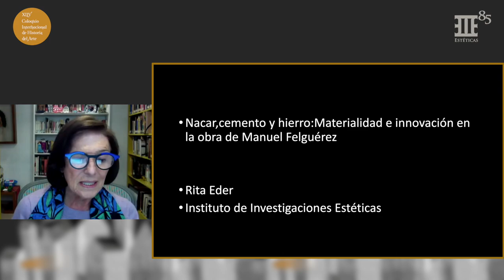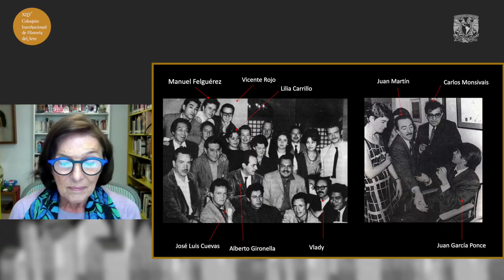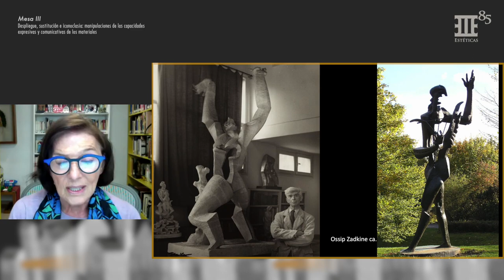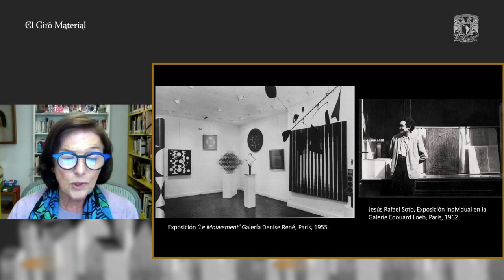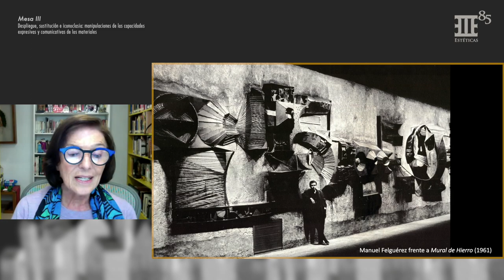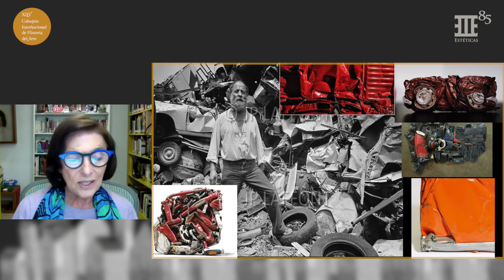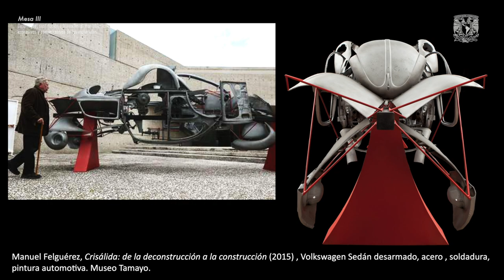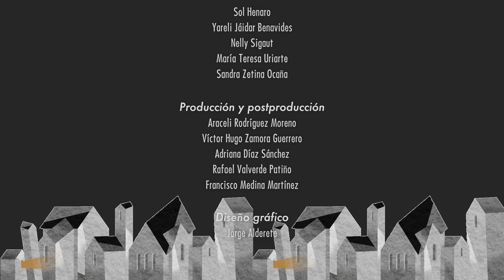XLIV CIHA - Rita Eder - Nacar, cemento y hierro: Materialidad e innovación en la obra de Felguérez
XLIV Coloquio Internacional de Historia del Arte "El Giro Material"

Mesa 3 - "Despliegue, sustitución e iconoclasia: manipulaciones de las capacidades expresivas y comunicativas de los materiales"

Ponente: RITA EDER - Instituto de Investigaciones Estéticas, UNAM
Nacar, cemento y hierro: Materialidad e innovación en la obra de Manuel Felguérez. (Ponencia invitada)